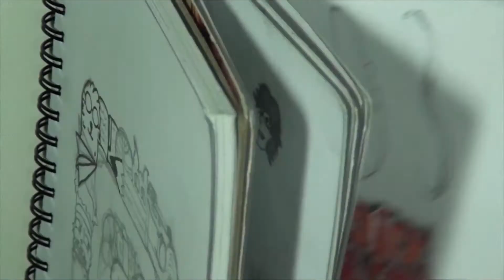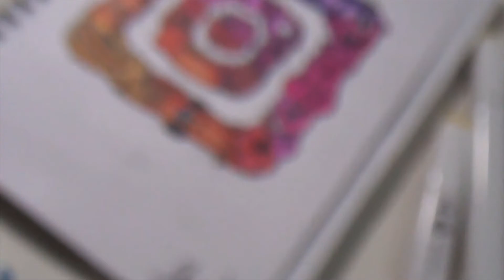Instagram DOODLE Icon!!!📷